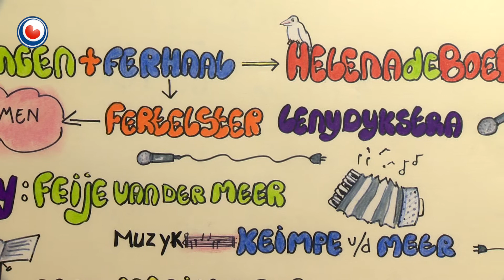Bear Boeloe: Pykje wurdt pest, diel 1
Op in prachtige moaie simmermoarn hearre we ynienen ien snikken.
Der gûlt ien.
Ohhh, it is Pykje!
Wat soe der wêze?